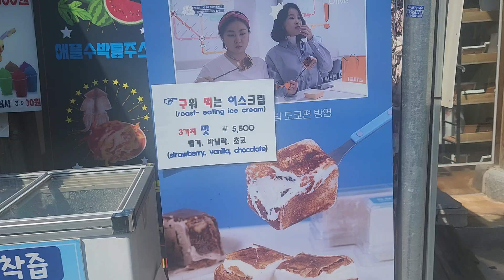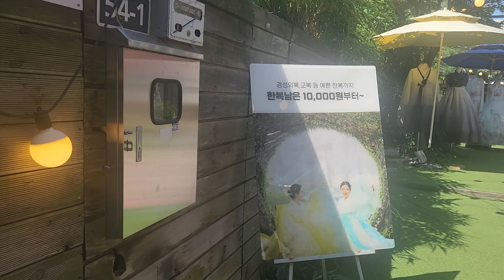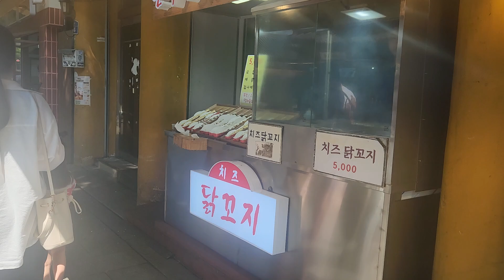Staying at Jeonju's hanok village (Korea)